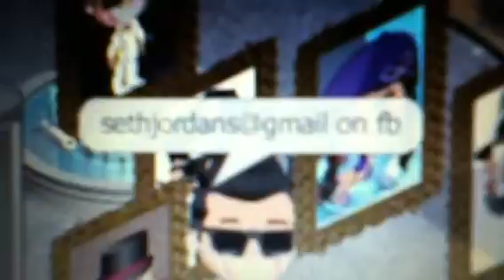New yoville crew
It's to bois here!